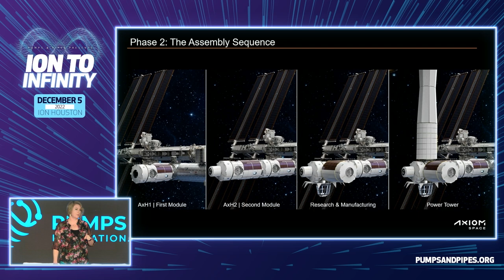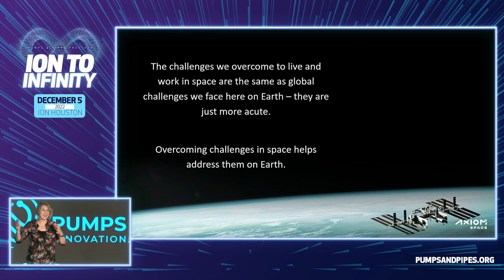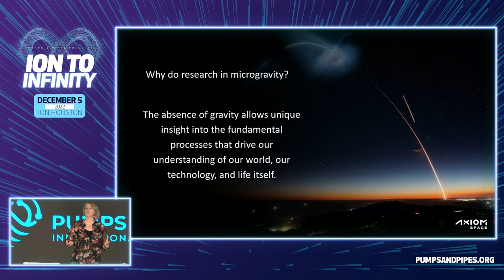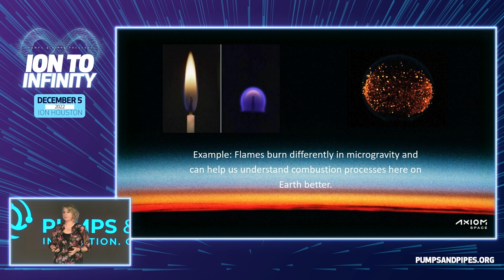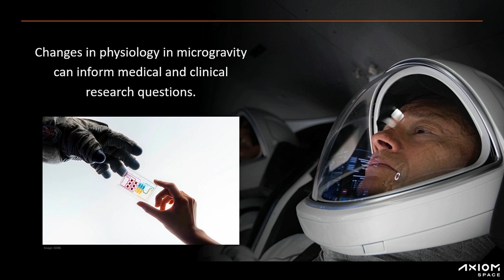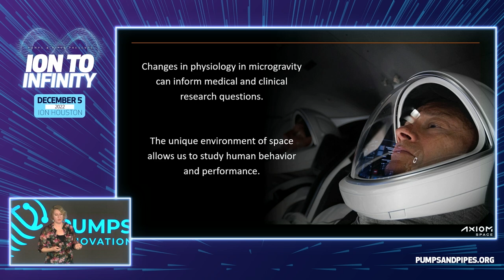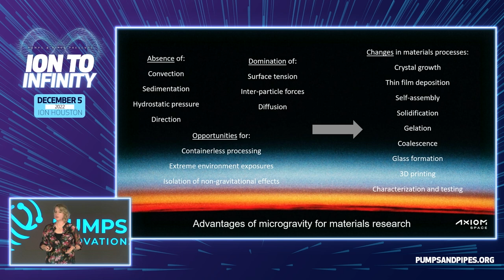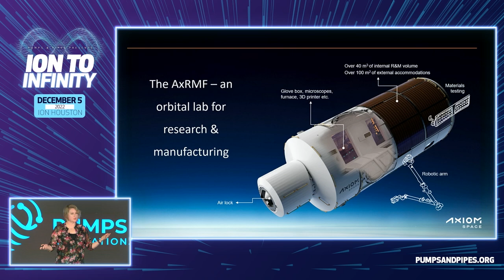Magic onboard the Axiom Commercial Space Station (Dr Lucie Low)